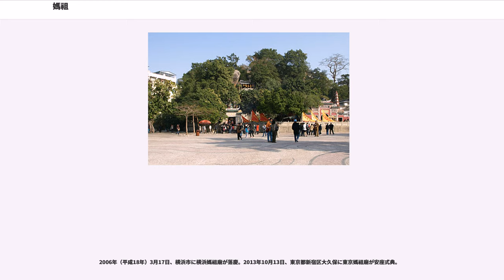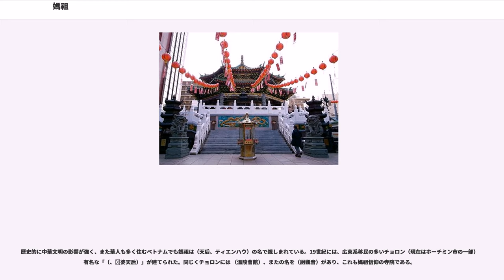媽祖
媽祖（まそ）は、航海・漁業の守護神として、中国沿海部を中心に信仰を集める道教の女神。尊号としては、則天武后と同じ天后が付せられ、もっとも地位の高い神ともされる。その他には天妃、天上聖母、娘媽がある。台湾・福建省・潮州で特に強い信仰を集め、日本でもオトタチバナヒメ信仰と混淆しつつ広まった。親しみをこめて媽祖婆・阿媽などと呼ぶ場合もある。

天上聖母、天妃娘娘、海神娘娘、媽祖菩薩などともいう。

「媽」の音は漢音「ボ」・呉音「モ」で、「マ」の音は漢和辞典にはない。「ま」と読む他の語の例としては「阿媽（あま）」がある。

媽祖は宋代に実在した官吏の娘、黙娘が神となったものであるとされている。黙娘は建隆元年（960年）、興化軍莆田県湄州島の都巡林愿の六女として生まれた。幼少の頃から才気煥発で信仰心も篤かったが、16歳の頃に神通力を得て村人の病を治すなどの奇跡を起こし「通賢霊女」と呼ばれ崇められた。しかし28歳の時に父が海難に遭い行方知れずとなる。これに悲嘆した黙娘は旅立ち、その後、峨嵋山の山頂で仙人に誘われ神となったという伝承が伝わっている。

なお、父を探しに船を出し遭難したという伝承もある。台湾連江県にある媽祖島（馬祖列島、現在の南竿島とされる）に黙娘の遺体が打ち上げられたという伝承が残り、列島の名前の由来ともなっている。

媽祖信仰の盛んな浙江省の舟山群島（舟山市）には普陀山・洛迦山があり渡海祈願の神としての観音菩薩との習合現象も見られる。もともとは天竺南方にあったとされる普陀落山と同一視された。

媽祖は千里眼（せんりがん）と順風耳（じゅんぷうじ）の二神を脇に付き従えている。この二神はもともと悪神であったが、媽祖によって調伏され改心し、以降媽祖の随神となった。

媽祖は当初、航海など海に携わる事柄に利益があるとされ、福建省、潮州など中国南部の沿岸地方で特に信仰を集めていたが、時代が下るにつれ、次第に万物に利益がある神と考えられるようになった。歴代の皇帝からも媽祖は信奉され、元世祖の代（1281年）には護国明著天妃に、清代康熙23年（1684年）には天后に封じられた。媽祖を祀った廟が「天妃宮」、「天后宮」などとも呼ばれるのはこれが由縁である。
また、明代には鄭和の遠征により、インドネシアにも信仰が伝わり、現地の女神「ラトゥ・キドル」にもなった。
媽祖信仰は、福建省・潮州の商人が活動した沿海部一帯に広まり、東北の瀋陽や、華北の天津、煙台、青島をはじめとする多くの港町に媽祖廟が建てられた。

こうして広まった媽祖信仰であるが、中華人民共和国政府は「迷信的・非科学的な活動の温床」ととらえ、厳しく規制した。特に文化大革命期にはほぼすべての廟祠が破壊され、信者も迫害されたが、改革開放の進展とともにこうした規制は次第に曖昧になり、80年代終わり頃から廟祠の復興が黙認されるようになった。

香港、マカオでは文化大革命の影響をほとんど受けなかったこともあり、一貫して民間信仰が盛んである。各地に媽祖を祀った天后廟あるいは媽閣廟があるが、中でも香港の赤柱（スタンレイ）の天后廟、マカオの媽閣廟は有名で、観光名所ともなっている。マカオの地名の由来は、この媽閣廟（広東語 マーコッミウ）近くで「ここはどこか」と尋ねたポルトガル人が地名と勘違いしたことによると言われている。

香港では他に、地下鉄の駅名になっている銅鑼湾の天后廟や、盛んな生誕祭を行う元朗の天后廟も有名である。香港の市街地にある天后廟は、埋め立てによって、海岸からかなり離れた位置になってしまったものが多いが、佛堂門天后廟のように、いまだに船で行かないと容易に近づけない海辺にあるものもある。佛堂門天后廟は、俗に大廟とも呼ばれ、1970年代までは、ビクトリア湾で生活していた蛋民の参詣で賑わい、車公廟、文武廟、黄大仙廟と並んで香港の四大廟とされた時代もあったが、現在は訪れる人も少なくなっている。
台湾には福建南部から移住した開拓民が多数存在した。これらの移民は媽祖を祀って航海中の安全を祈り、無事に台湾島へ到着した事を感謝し台湾島内に媽祖の廟祠を建てた。このため台湾では媽祖が広く信奉され、もっとも台湾で親しまれている神と評される事も多い。

台湾最初の官建の「天后宮」は台南市にある大天后宮であり、国家一級古蹟に指定された。

この媽祖信仰は日本統治時代末期に台湾総督府の方針によって一時規制された。な...